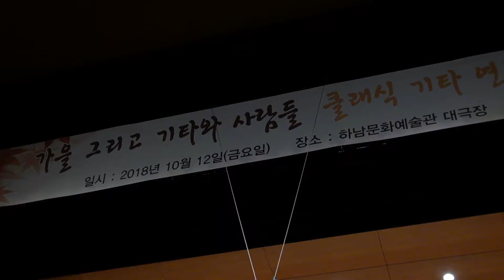[Full version/1부] 20181012190057 "클래식 기타 연주회" (하남문화예술회관)